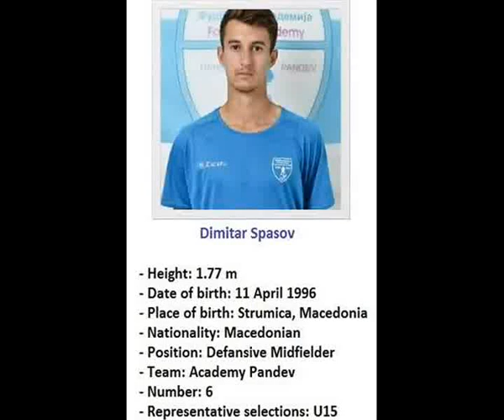Dimitar Spasov 2014/15 - Defansive midfielder FC Academy Pandev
Credit: Eminem feat. Nate Dogg - Till I Collapse